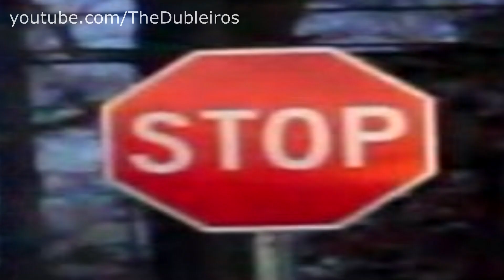EU TO MUITO PUTO COM O CORONAVÍRUS - VÍDEO "SINCERO"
VELHO, PRA QUE ? ME DIZ ? PRA QUE?

Manda as imagens *SEM TEXTO* mais aleatórias que vocês arrumarem e me deem ideias para mais vídeos assim!

Cuide da saúde de vocês, fiquem em casa, lave as mãos, abraço!